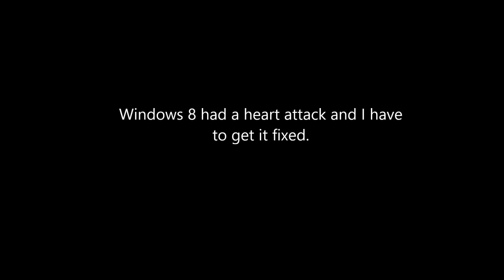Technical Issues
More issues to be fixed!